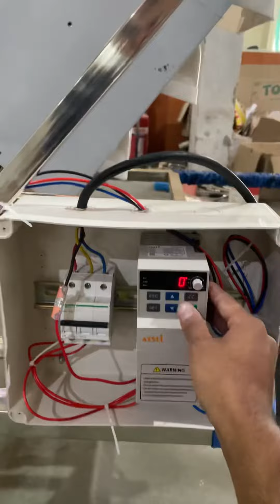How to use VFD विएफ़डी कैसे यूज करे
A variable-frequency drive, variable-speed drives, AC drives, micro drives, inverter drives, or drives is a type of AC motor drive that controls speed and torque by varying the frequency of the input electricity. Depending on its topology, it controls the associated voltage or current variation.